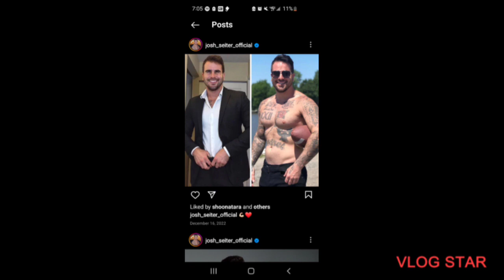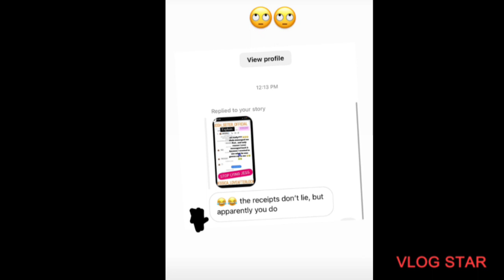Jessica from Love after Lockup calls out Josh Seiter